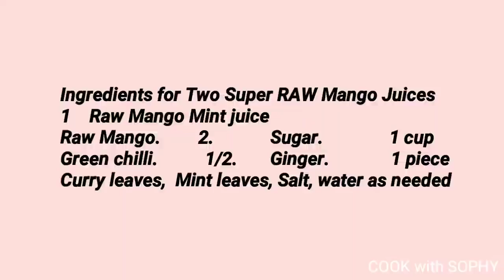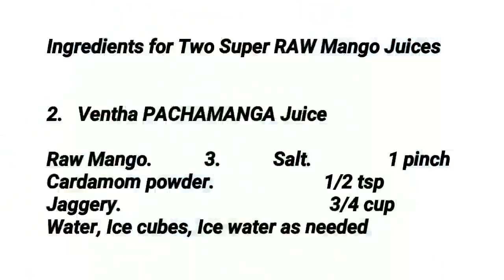പച്ചമാങ്ങ വെന്ത ജ്യൂസ്‌ കുടിച്ചിട്ടുണ്ടോ..? // ഉഗ്രൻ പച്ചമാങ്ങ ജ്യൂസ് // Two Super RAW Mango Juices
This video shows how to make 2 Different Super RAW Mango Juices.

Ingredients for Two Super RAW Mango Juices
1    Raw Mango Mint juice
Raw Mango.        2.            Sugar.              1 cup
Green chilli.          1/2.       Ginger.             1 piece
Curry leaves,  Mint leaves, Salt, water as needed

2.   Ventha PACHAMANGA Juice
Raw Mango.           3.           Salt.                1 pinch
Water, Ice cubes, Ice water as needed